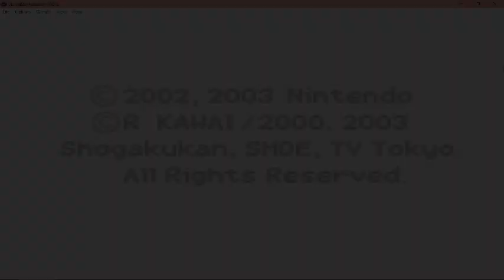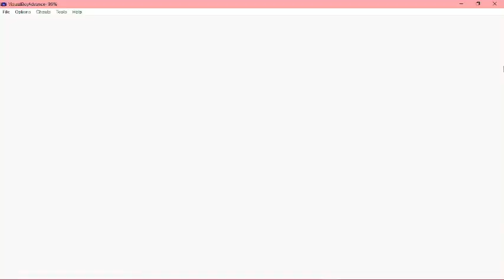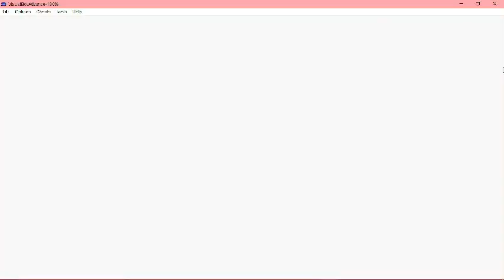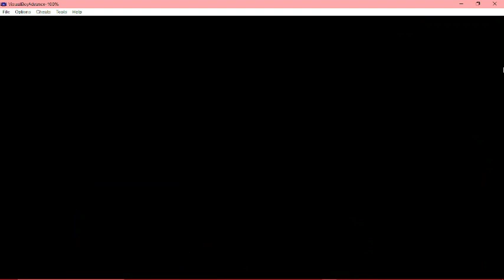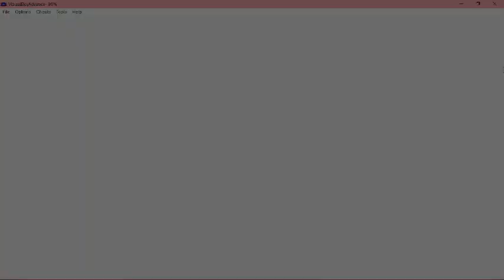Hamtaro Ham-Ham Heartbreak - Playthru 2 - Part 5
Hi hi! Welcome to Rainbow Gayming and our 2nd Hamtaro Ham-Ham Heartbreak playthru! Pull up a chair, grab your favourite drink and snacks, and enjoy!

Feel free to give us a follow over there!